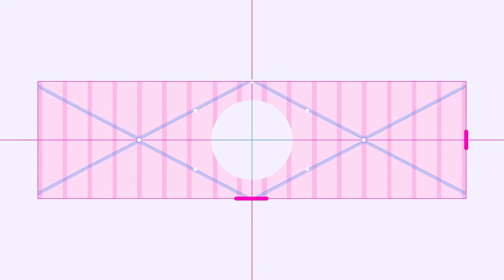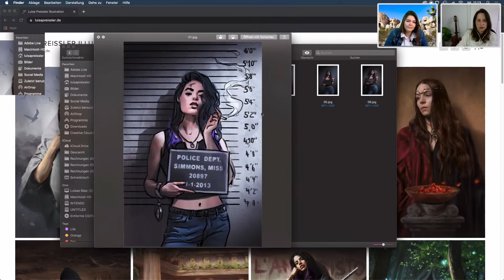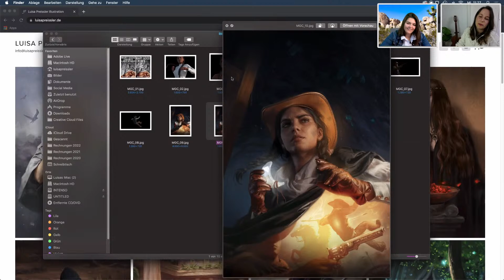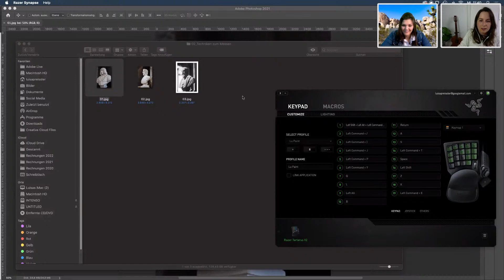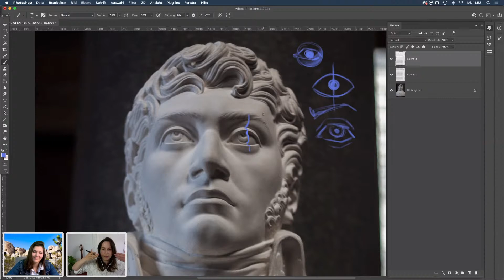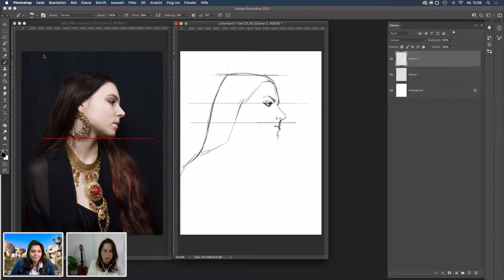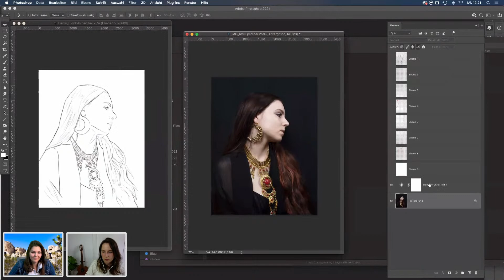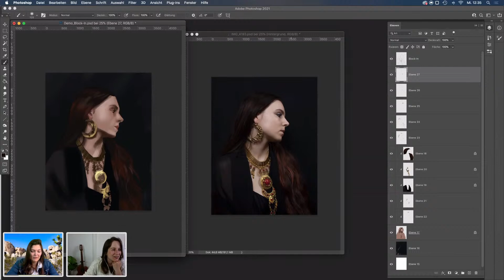Illustration von Portraits mit Luisa Preissler und Julia Zieger | Adobe Live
Adobe Live kommt jeden Montag, Dienstag und Mittwoch ab 11:00 Uhr direkt zu dir nach Hause. Unterstützt werden wir dabei von vielen Gestaltern und Künstlern, die euch mit Tipps, Tricks und Inspirationen versorgen.

00:00 Intro
07:13 Plan für den Stream
09:45 Die Skizze
13:29 Das Fotoshooting
17:27 Reinzeichnung
24:43 Weitere Illustrationen
36:45 Block-in Methode von Charles Bargue
41:05 Demo
48:42 Tipps und Tricks für Portraits
57:15 Augen und Perspektive
59:20 Live Demo